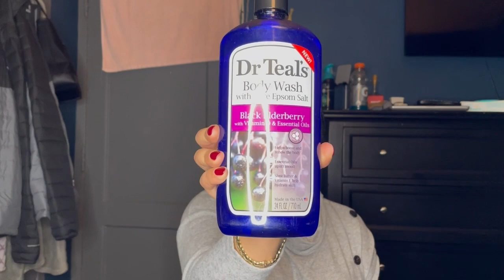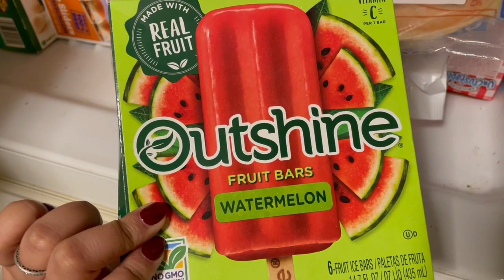Weekend in my Life || Getting the iPhone 12 Pro & Apple Watch Series 3 + Target Haul 💫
My favorite people ever 🦋 Welcome back to yet another weekend in my life vlog: finally got around to spoiling myself with some new goodies like my new iPhone 12 Pro and the Apple Watch Series 3, plus I take y’all on a spontaneous shopping spree with babe to our favorite store ever - TARGET 🥵

Items Mentioned (in order of appearance):
- Edge Booster: Sweet Peach Scent | Beauty Supply Store
- Gisou Honey Infused Hair Perfume | Sephora
- Batiste Waterless Cleansing Foam | Ulta
- Dr. Teals Black Elderberry Body Wash | Target
- Carols Daughter Wash Day Delight - Water to Foam Shampoo | Target
- Mielle Organics Rice Water Collection - Spilt End Therapy | Target
- Chesapeake Bay - Peace & Tranquility (Cashmere Jasmine Candle) | Target
- St. Ives Lip Scrub - Juicy Watermelon | Target
- Remington Pro Professional Titanium Ceramic Blow Dryer | Target
- Opal house Glass Water Bottle with Silicone Sleeve and Bamboo Lid | Target
- Starbucks K-Cups - Toffeenut | Target
- Milano Milk Chocolate Cookies | Target
- Dr. Pepper Cream Soda | Target
- Bolthouse Farms Mocha Cappuccino | Target
- Tropicana Watermelon Breeze | Target
- Edwards Chocolate Creme Pie | Target
- Outshine Fruit & Cream Bars - Creamy Strawberry | Target
- Outshine Fruit Bars - Watermelon | Target

⚡️daily reminder: you are loved and appreciated. You are destined for great things and are beautiful inside and out. I believe in you.

Have any burning questions? Feel free to use the comment section down below to interact with me and network with others! I would love to have you all join the fam, so make sure you subscribe to my channel and click the notification bell to ensure you’re aware whenever I post an upload 🥳🛎